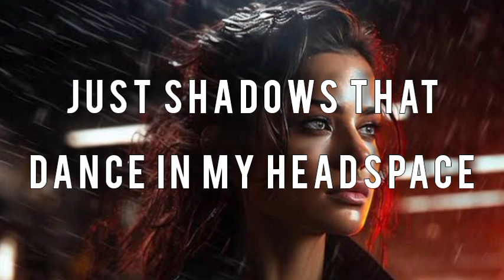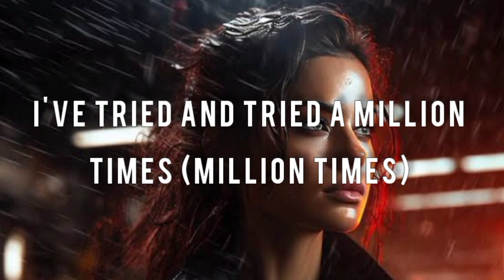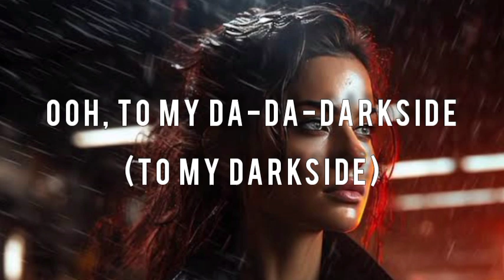DARKSIDE Song by Neoni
I DO NOT RESERVE ANY RIGHTS FOR THIS SONG

Meet them once and they'll forever haunt ya

Leaving nothing but phantoms in their wake (their wake)

There's parts of me I cannot hide (cannot hide)
I've tried and tried a million times (ooh)

La-da-da-di-da
La-da-da-di-da
La-da-da-di-da-da

Look around, this ain't even the half of it
Walking the line between panic and losing my mind

I've tried and tried a million times (million times)

La-da-da-di-da
La-da-da-di-da
La-da-da-di-da-da

Darkside

Ooh, to my da-da-darkside (to my darkside)
Ooh, to my da-da-darkside (welcome to my darkside)